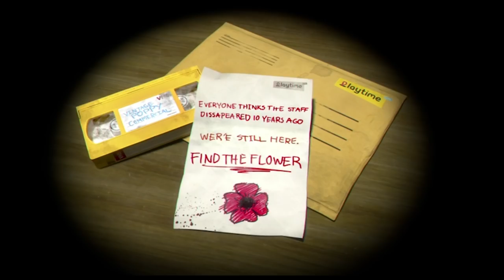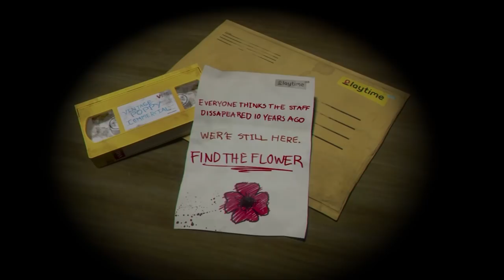Poppy Playtime NOTU BIRAKAN KİŞİ HALA FABRİKADA ve BİZİ İZLİYOR OLABİLİR! Mommy Long Legs Gizemi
Poppy playtime chapter 2 öncesi notu bırakan kişi ile ilgili çok önemli bir teorim var. Mommy Long legs ve Huggy wuggy hakkında ilginç bir takım teorileri de konuşacağız. Playtime co fabrikasında bizi izleyen biri mi var bu kişi bize yardım edebilir mi?